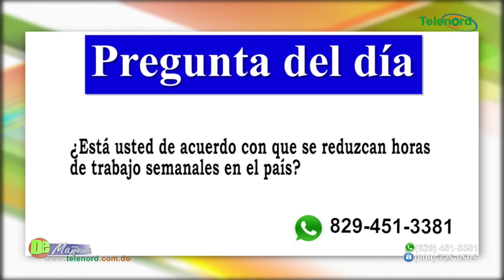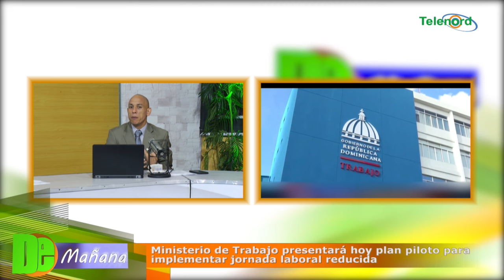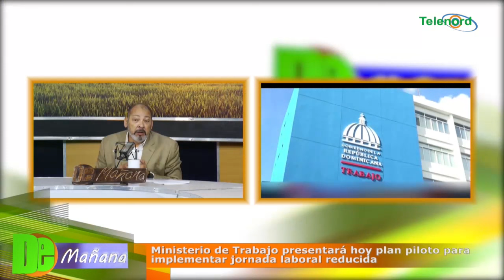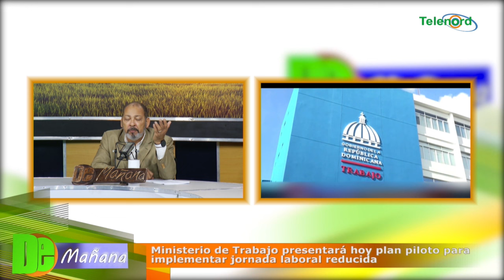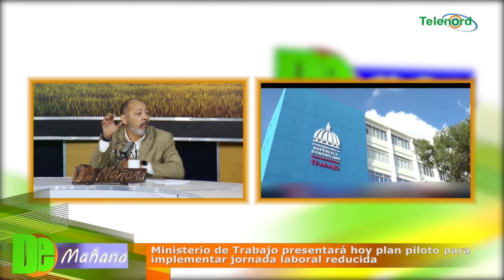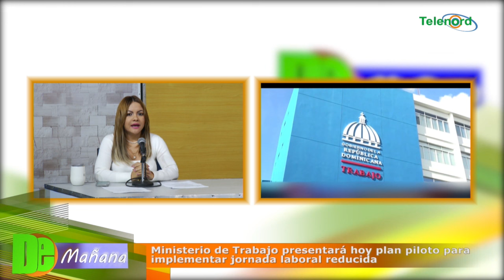Ministerio de Trabajo presentará plan piloto para implementar jornada laboral reducida